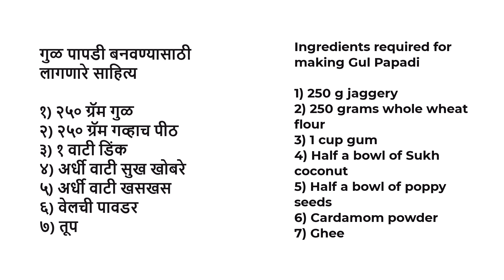खास थंडीच्या दिवसात बनवा गव्हाच्या पिठापासून गुळ पापडी | Gul Papdi Wadi | Healthy Gud Papdi Vadi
गुळ पापडी बनवण्यासाठी लागणारे साहित्य

१) २५० ग्रॅम गुळ
२) २५० ग्रॅम गव्हाच पीठ
३) १ वाटी डिंक
४) अर्धी वाटी सुख खोबरे
५) अर्धी वाटी खसखस
६) वेलची पावडर
७) तूप

Ingredients required for making Gul Papadi

1) 250 g jaggery
2) 250 grams whole wheat flour
3) 1 cup gum
4) Half a bowl of Sukh coconut
5) Half a bowl of poppy seeds
6) Cardamom powder
7) Ghee